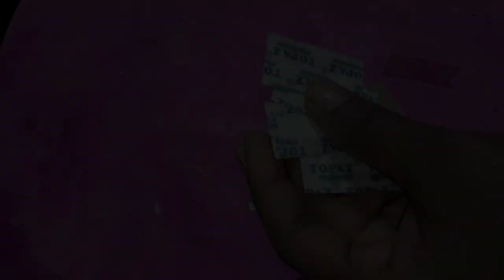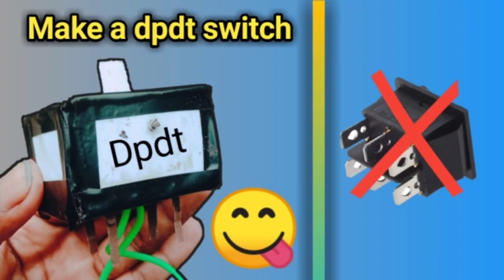🔥 How to make solar Panel || Very easyll using blades real or fake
How to make solar Panel

contact my WhatsApp group